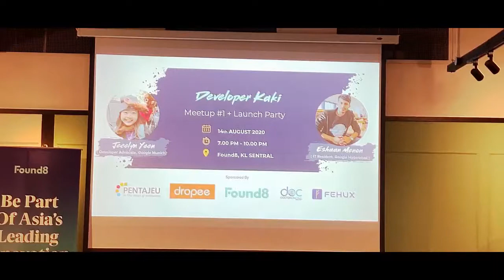Developer Kali | Meetup + Launching Event | 14 August 2020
Developer Kaki

֍ MEETUP #1 + Launch Party
֍ Date: August 14, 2020
֍ Venue: Found8 KL Sentral, Malaysia
The very first physical meetup of the Developer Kaki Meetup Series with experienced speakers inspiring others by sharing their knowledge, journey and stories!

֍ Speakers
Jecelyn Yeen (Developer Advocate, Google Munich)
Eshaan Menon (IT Resident, Google Hydrabad)

֍ Who is Developer Kaki?
Every developers of all levels can use the space provided by Developer Kaki to share every information related to tech, development, and freelance opportunities in Malaysia/ overall Asia.

֍ By
Kodai Pictures